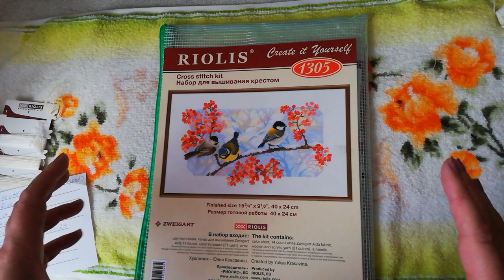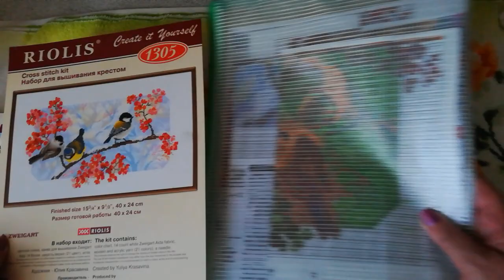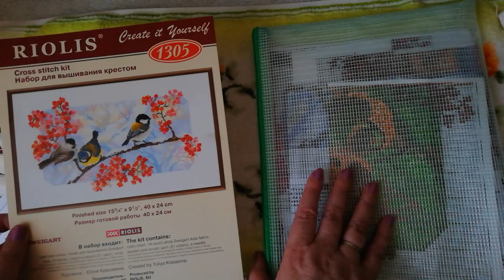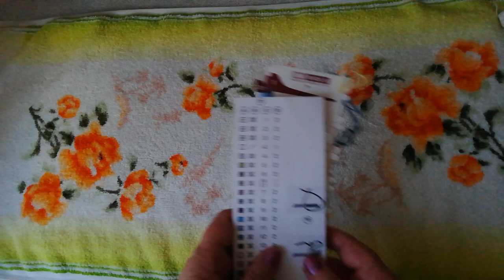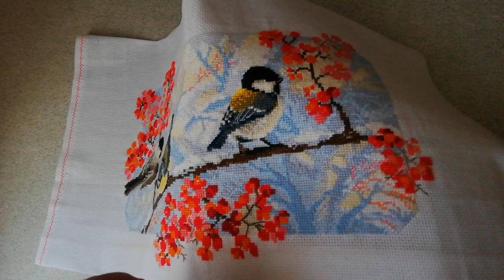Finish - Kreuzsticken - "Wintertag" (Mama-Projekt)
Ich habe mein Projekt beendet.
Angefangen hatte ich es Ostersonntag 2023 und beendet am 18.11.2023.

Meine Packstation:
Corinna Randel
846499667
Packstation 115
06406 Bernburg